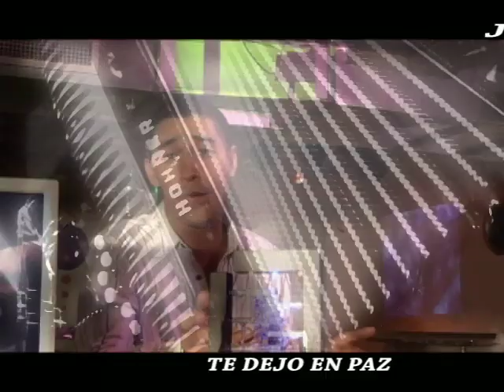jorge alex-te dejo en paz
produccion video clip rubiostudios
estudio de audio y video